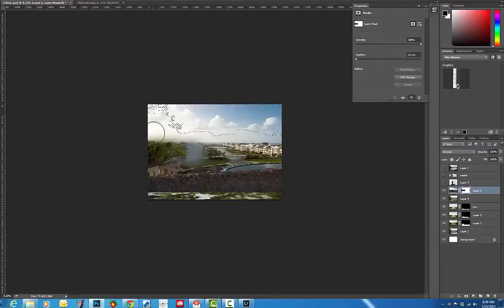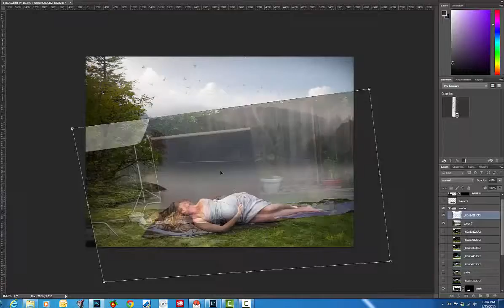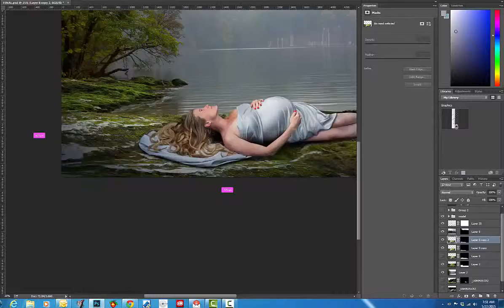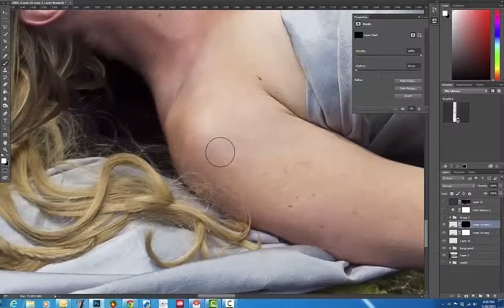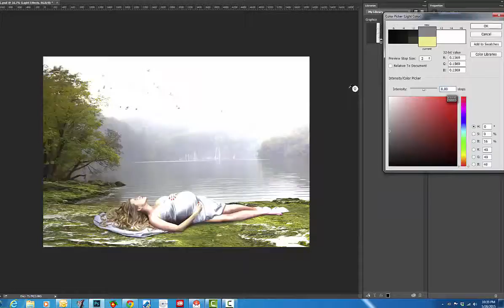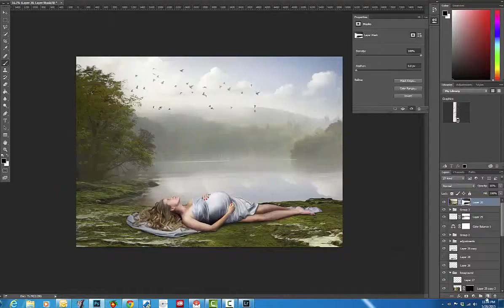TAMI - PORTRAIT COMPOSITE BY KRISSY COSTEA PHOTOGRAPHY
Krissy Costea is a photographer/post production artist based in Southern California.